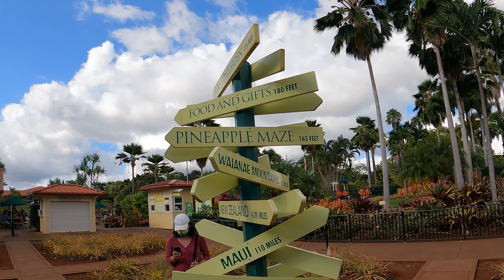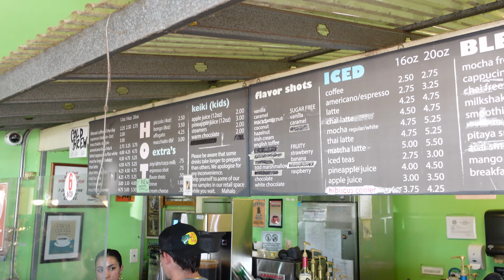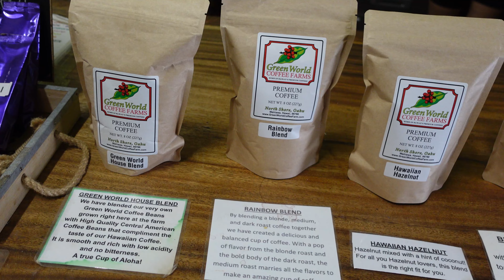PINEAPPLES DON'T GROW ON TREES? | HAWAII AUG 2022 | Coffee at it's best | Dole Plantation Visit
Dole Plantation, Address
64-1550 Kamehameha Hwy, Wahiawa, HI 96786

North Shore
Shark’s Cove
Beach in Pupukea, Hawaii

PERSONAL VACATION PLANNER!

Cruising is my passion, and my area of expertise. See how my experience, travel knowledge, and preferred access to special offers can lead you to a stress-free vacation plan!

Do you love food? So does Jeffrey! When taking a cruise, food is a huge part of the experience. We can help you understand what is included or extra when sailing on a cruise!